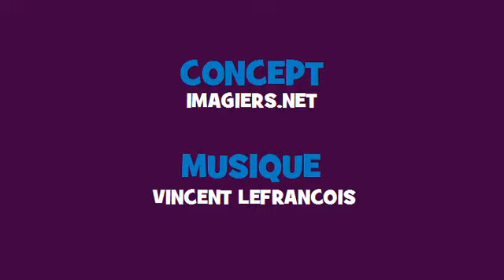Comptine grammaticale Rock lyrique = ajouter